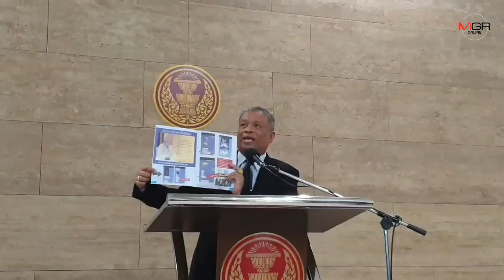“วัชระ” ทำหนังสือปกดำมอบ “ชวน” ปมไลน์ฉาวขรก.ระดับสูงสภา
2019/12/18 “วัชระ” ทำหนังสือปกดำมอบ “ชวน” ปมไลน์ฉาวขรก.ระดับสูงสภา

“วัชระ” ทำหนังสือปกดำมอบ “ชวน” ปมแอปพลิเคชันไลน์ฉาวข้าราชการสภาระดับสูง